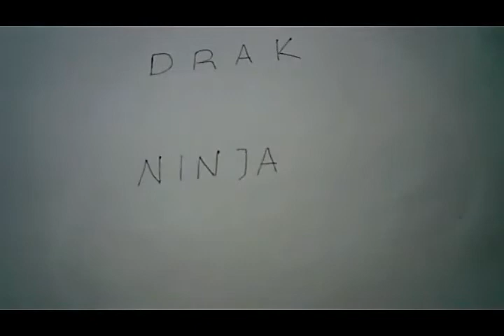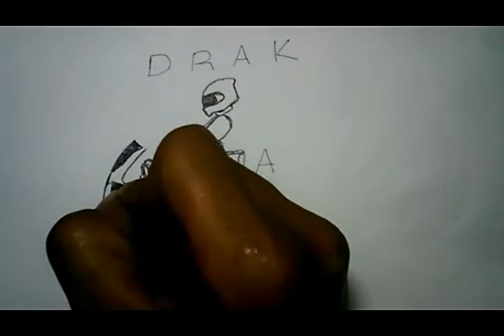menggambar kata drag ninja menjadi motor keren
inilah cara menggambar dengan kata...